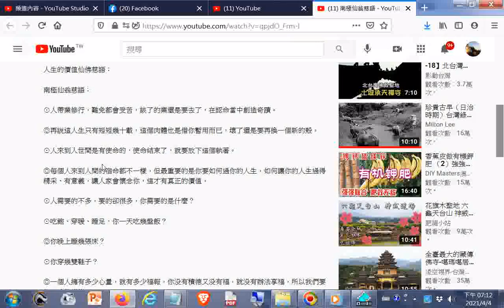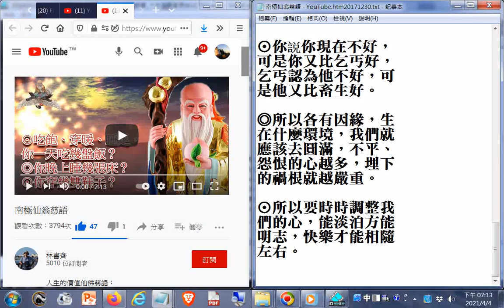南極仙翁慈語--人生的價值...各有因緣，生在什麼環境，我們就應該去圓滿，不平、怨恨的心越多，埋下的禍根就越嚴重。☉所以要時時調整我們的心，能淡泊方能明志，快樂才能相隨左右。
閩南語讀經影片合輯